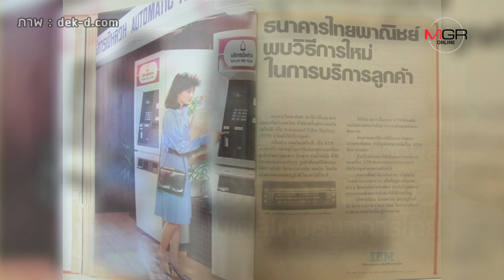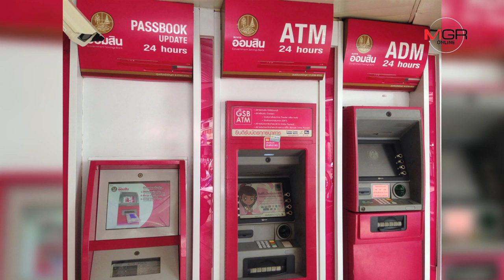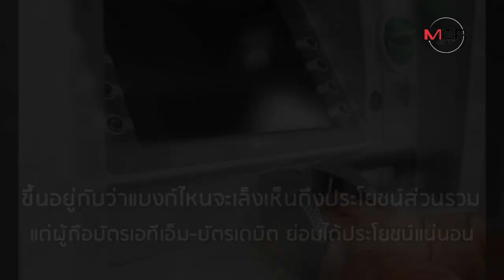‘ออมสิน-กสิกรไทย’ จุดพลุ ‘เอทีเอ็มสีขาว’ โมเดลใหม่ธนาคารไทย